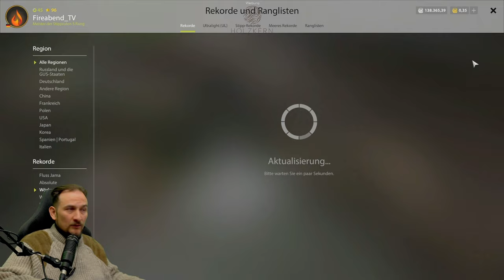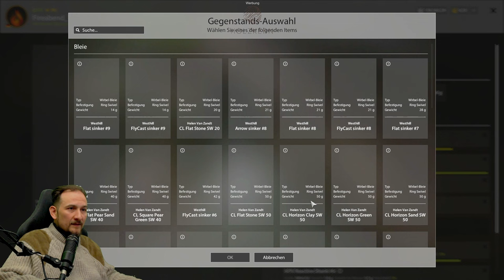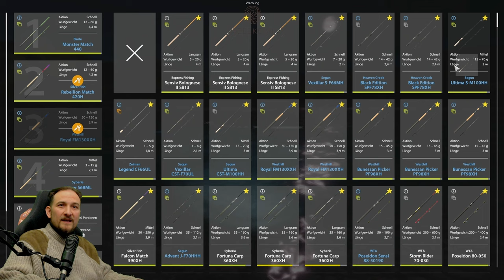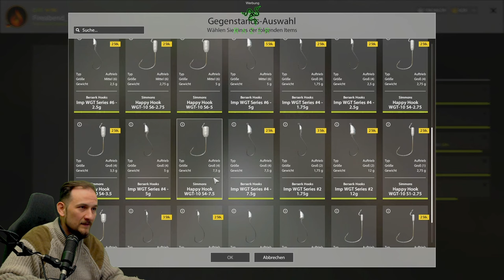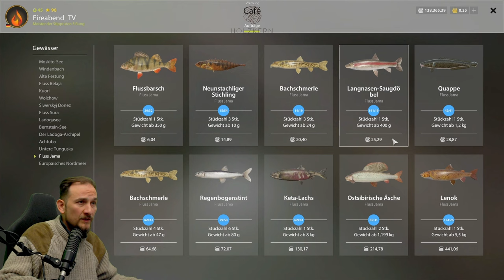Russian Fishing 4 - Jama - Langnasen Saugdöbel Suche!